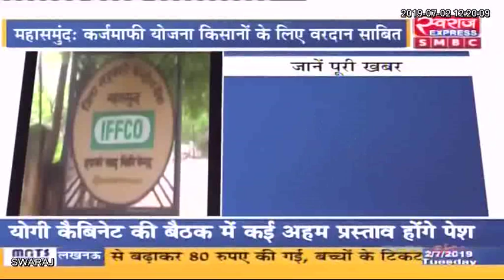महासमुंद / डिफाल्टर किसानों के लिया बड़ा तोहफा, अब इन तरिकों से दोबारा ले सकेंगे लोन